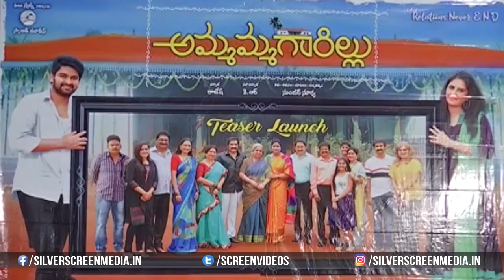Ammammagarillu Movie Teaser Launch | Naga Shaurya, Shamili | Kalyana Ramana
Watch : Ammammagarillu Movie Teaser Launch | Naga Shaurya, Shamili | Kalyana Ramana